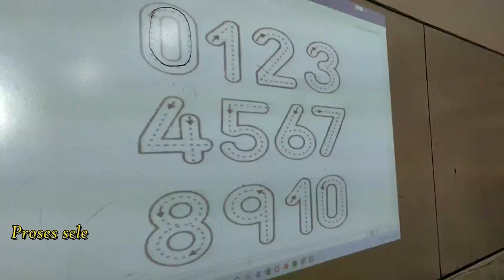Seleksi PPDB SD Maria Bintang Laut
Seleksi calon peserta didik SD MBL dilaksanakan dengan tujuan menyiapkan calon peserta didik agar lebih siap secara kemampuan dasar.
Seleksi ini tidak akan melebihi batasan kemampuan anak seusia kelas satu pada umumnya, hanya saja terkadang ada hal-hal penting yang perlu menjadi perhatian khusus sekolah apabila menemukan calon siswa yang memiliki kemampuan berbeda dari anak-anak seusianya.
 Jangan ragu untuk menghubungi pihak sekolah apabila ada yang perlu ditanyakan melalui :
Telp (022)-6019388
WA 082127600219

Datang dan bergabung bersama kami untuk mewujudkan pribadi yang Cerdas, Otentik, Beriman, dan Solider.